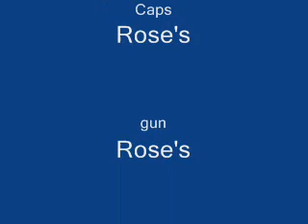Rapid fire cap machine gun 2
rapid caps